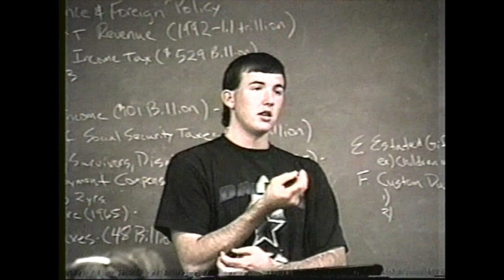SENIOR VIDEO 1993 - 1994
SENIOR CLASS of 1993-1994 video.

CHS Seniors 1994 Video - Meet the Carthage High School Seniors of 1994!!! Special Thanks to Mr. Donnie Pitchford, CHS-TV Instructor 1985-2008, CISD Media Director 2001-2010